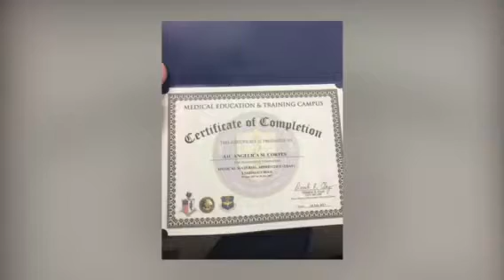My Evolution through US Airforce